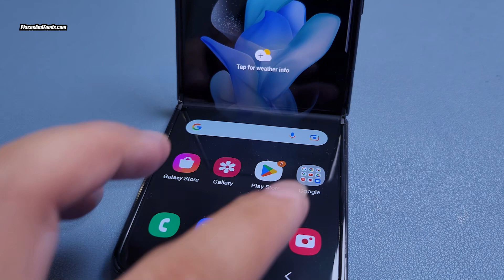Samsung Galaxy Z Flip 4 Malaysia Unboxing Review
Just a quick unboxing video as I will be exploring the features of the phone in upcoming videos.